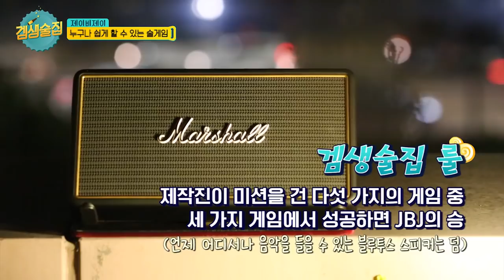Let's enjoy drinking games! JBJ! - Game Life Bar ep. 1 술게임을 즐겨! JBJ! - 겜생술집 1화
★레알★ 술이 들어간다 쭉쭉쭉~
JBJ와 함께 하는 술게임 모먼트!
본격 술게임 방송! '겜생술집' 즐길 준비 되셨나요?